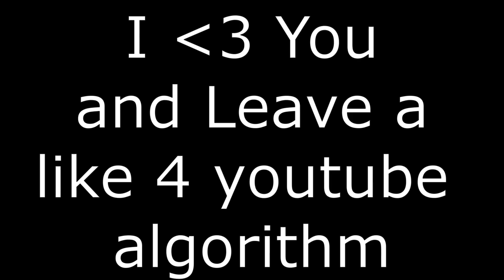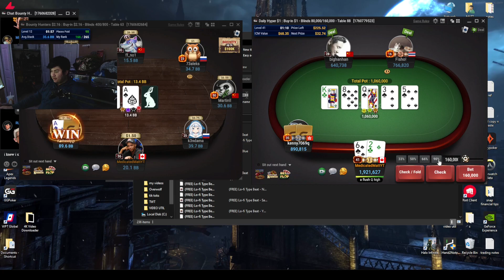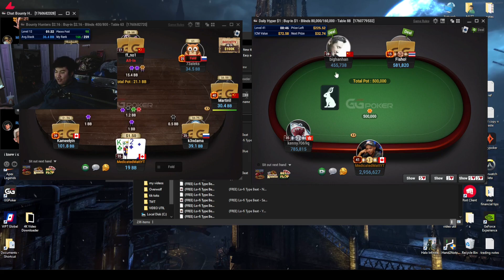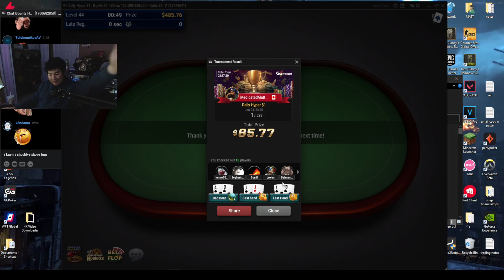My First Poker Tournament Win On GGPoker (Small Stakes) Also 510 Cartridge Session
Stream erry day on TWITCH

if you are Not 18+ PLS LEAVE!